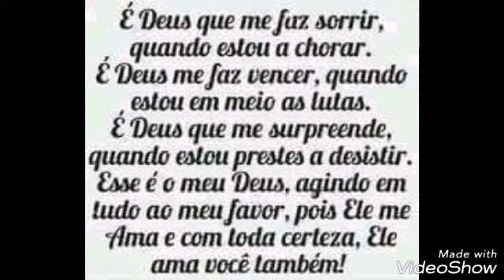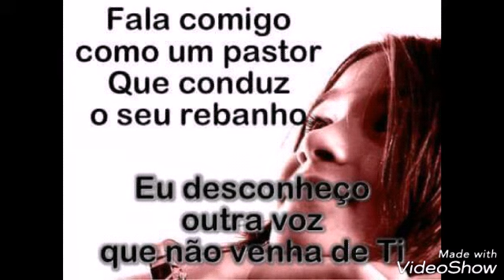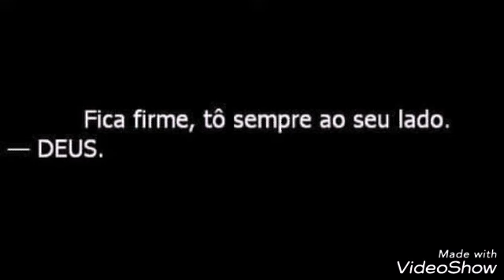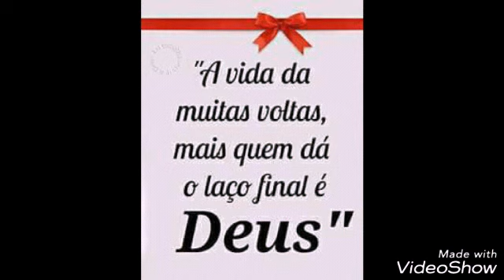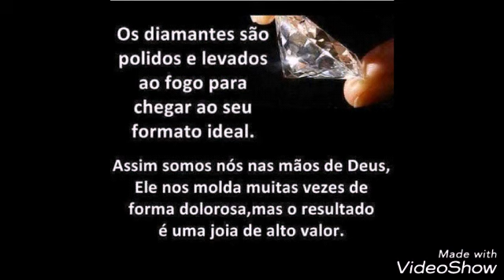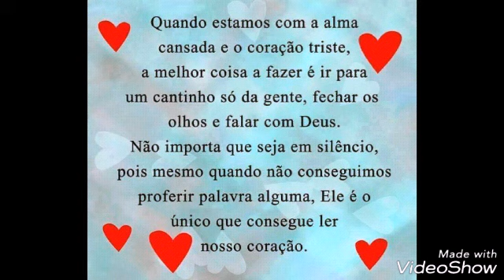Centro da sua vontade, Senhor Jesus